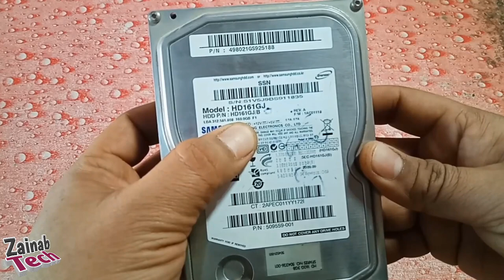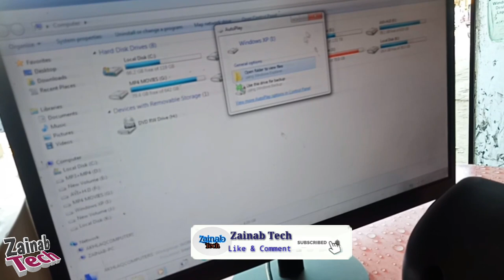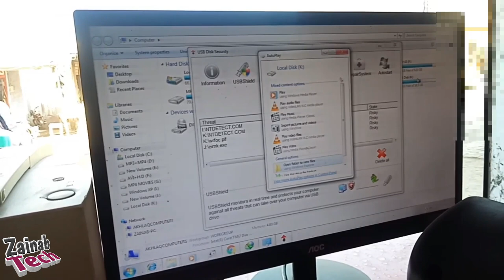How To Repair Ded Sata Hard Drive/ Connect Broken Sata Connector/Computer Hard Disk Drive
As-salamu Alaykum.

Hello dear Friend,s in this video we repair
computer hard disk drive.
Repair hard drive connector
Repair hard disk connector
sata hard connector
hard drive connector
Repair Hdd connector
computer hard disk repair
HDD

Credit Music..

Shear ?
       AND
Hitt The Bell Button. .
ZAINAB TECH.